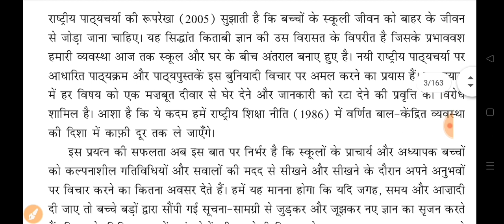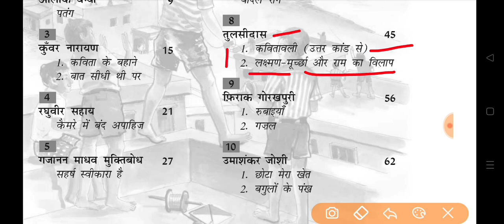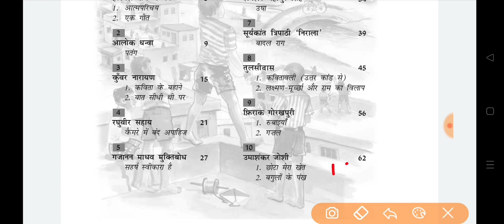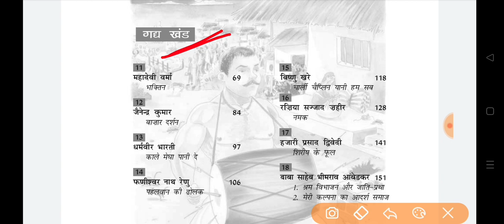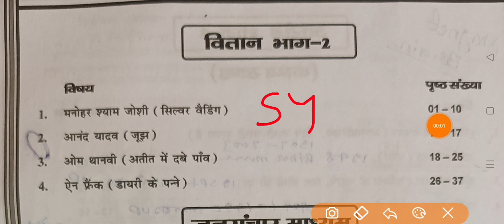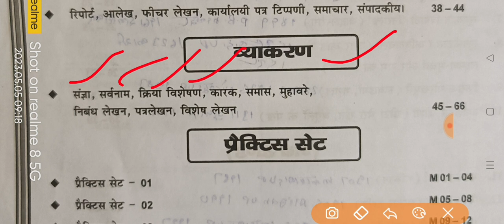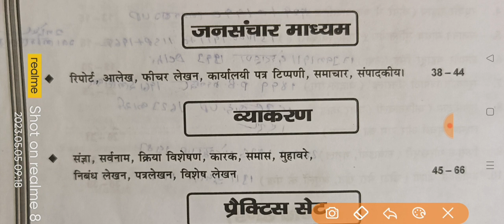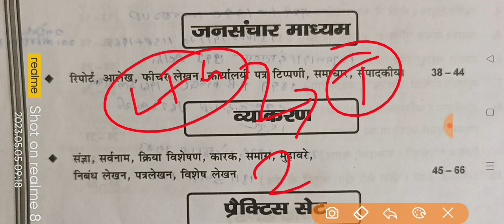JSSC LDC HINDI SYLLABUS || JSSC INTER LEVEL EXAM HINDI SYLLABUS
JSSC & JPSC की तैयारी या स्टडी नोट्स के लिए दिए गए NO पर व्हाट्सएप करें –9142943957